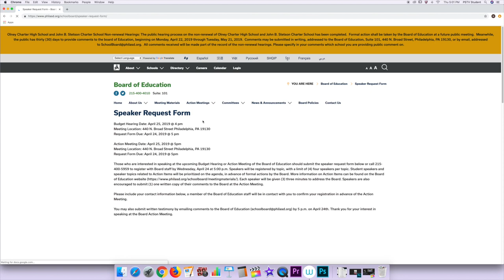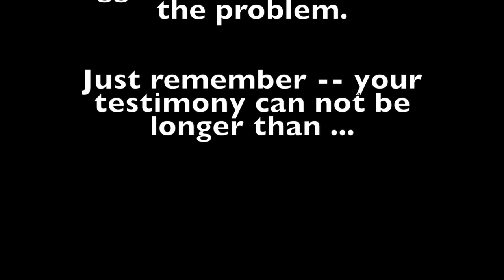Student Guide to Testifying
SDP students can register to testify at the BOE meeting held monthly at The School District of Philadelphia.